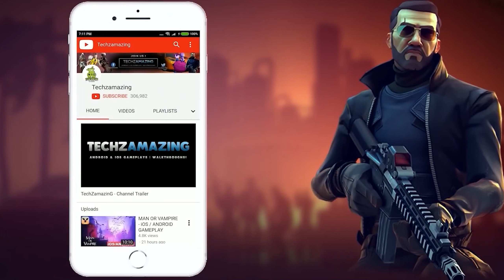Sunday City New Update Gameplay (Android, iOS) - Part 2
Sunday City is coming soon on both Android and iOS. You can download from Google Playstore and iOS Apple Appstore when game is officially launched.

Game Mode: Online
Size     : 1 GB
Device   : iPad Pro M2

▬▬▬ Description ▬▬▬
Welcome to Sunday City! The world simulating eternal summer, luxury, expensive entertainment, and biggest jackpots. Evenings in casino halls, beach vacations, and noisy parties till morning are the hallmarks of this little slice of heaven. The city is driven by gambling and pursuit of wealth. Everyone lives by one rule: you can’t win if you don’t take risks!

Your goal is to break into the Sunday City elite and become its king. How does one do that? The way up will not be easy, but it will be fun:

REACH THE TOP

Make an incredible journey from a pizza deliverer to a multimillionaire. How exactly can one achieve success — is it through hard work and clear conscience or quick and easy money? You can take any opportunity. Choose your story.